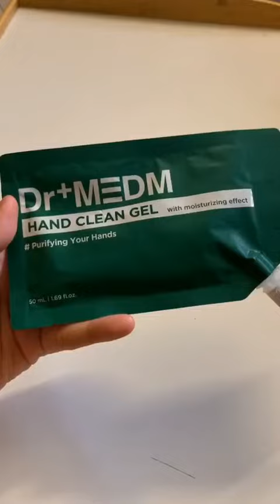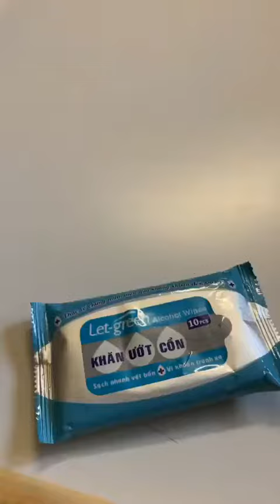[REVIEW] Hơn 20 Loại Nước Rửa Tay Khô Hot Hit #516